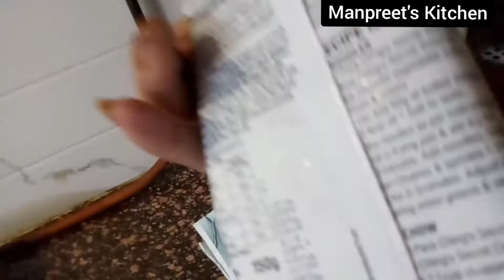Hakka Noodles 🍜🍜 घर में ही बनाएं Market जैसा Yummy Hakka Noodles 🍜🍜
Hello Everyone

Today's Recipe is Hakka Noodles  'Favorite street food '.

 Make this Noodles with my method you will  love the taste .

Ingredients :-
Hakka Noodles packet
salt - 2tbs
blackpepper -1tsp
chilly flakes - 1tsp

Vegetables:-
onion -1
garlic -  6-7 kali
capsicum - 1/2 cup
Red and yellow
bell pepper -1/2 cup each
carrot -1/2 cup
cabbage - 1cup

Sauces:-

tomato sauce -1,1/2 tbs
red / green
chilly sauce -1 tbs
soya sauce - 1,1/2 tbs
white vinegar - 1 tbs

Must try my recipe and share your valuable comments .

PLEASE...